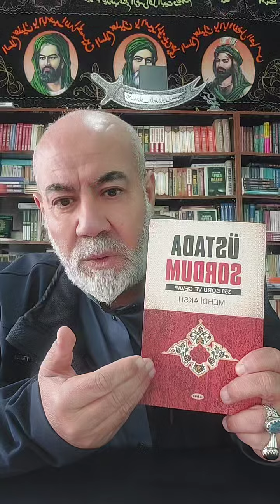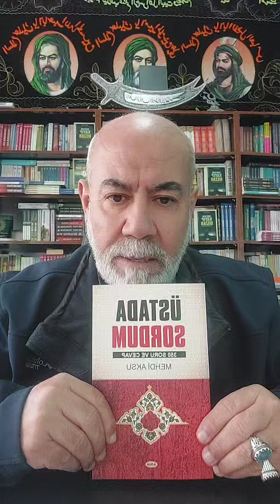İSLAMDA TEVELLA VE TEBERRA İNANCININ ÖNEMİ!